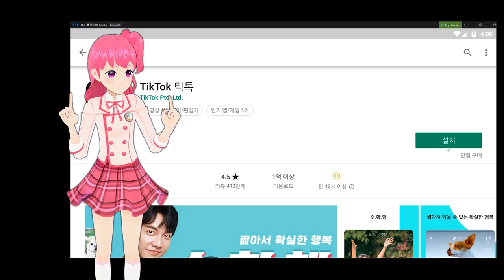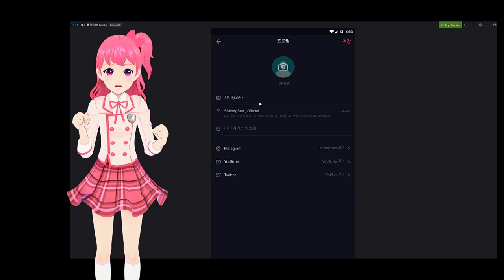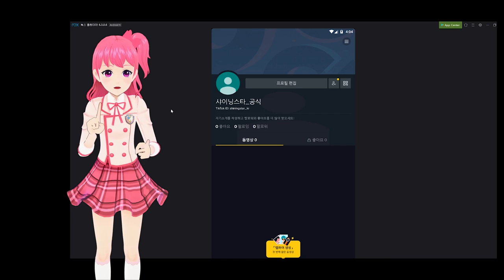틱톡 계정을 만들었어요!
여러분! 틱톡 하시나요?
요즘 많은 친구들이 틱톡을 한다고 해서 저희도 한 번 만들어 봤습니다~!
이제 막 시작했지만 앞으로는 조금씩 틱톡에도 짧은 영상들이 올라가겠죠?
9월 부터 활성화 될 것 같아요!
틱톡도 많이 봐주세요~~